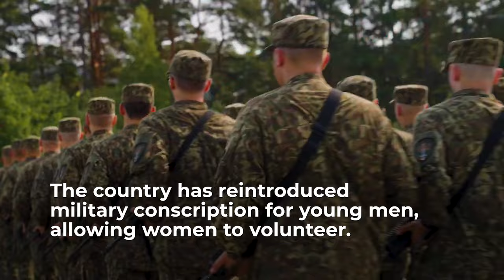Latvia is making significant efforts to safeguard NATO's Eastern Flank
Latvia 🇱🇻, the host nation of EXERCISE CRYSTAL ARROW 🏹 is strengthening its national defence by reintroducing military conscription.

Watch the 📽️ to see why Private Puharts chose to join the 🇱🇻 National Armed Guard.